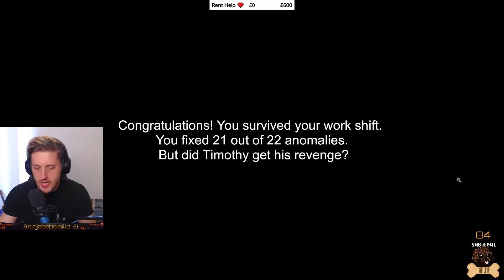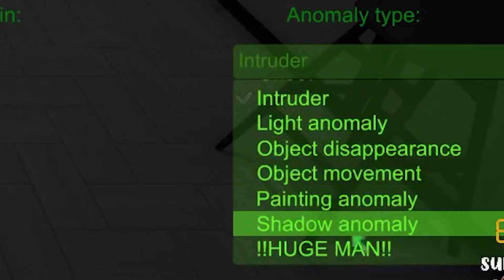I'm on Observation Duty: The Hidden GEM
I'm on Observation Duty is a horror game that requires you to find "Anomalies" in the scenes and report them correctly to survive! It is so underrated sadly and I had one of the most fun streams I've ever had playing it! Hugely recommend trying it out on Steam!